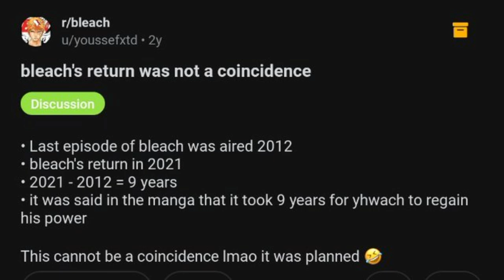so, BLEACH:Thousand year blood war is back..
created by tite kubo, bleach is an anime that follows kurosaki ichigo as he clears his way through everyone. with so much ease it becomes unbelievable

LIKE THIS MUSIC?